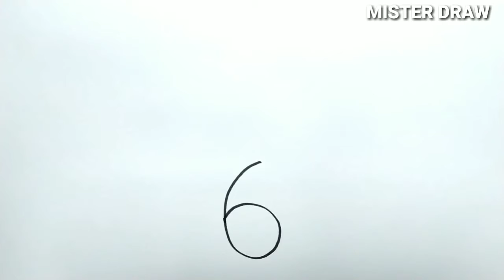VERY EASY , How to turn number 6-10 into sea creaturres cartoon , learn how to draw